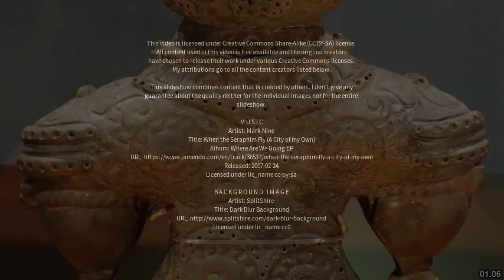Best places to visit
Best places to visit - Bādāmi (India) Best places to visit - Slideshows from all over the world - City trips, nature pictures, etc.